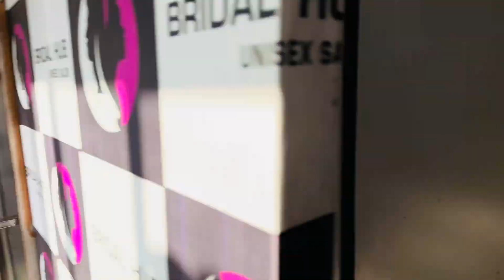BRIDAL MAKEUP KITA NALE CLIENT HAPPY NALE APA KHUS (ਕਿਵੇ ਲੱਗਿਆ ਮੇਕਅੱਪ Bridal ਵੀ ਬਹੁਤ khus ਨੇ )